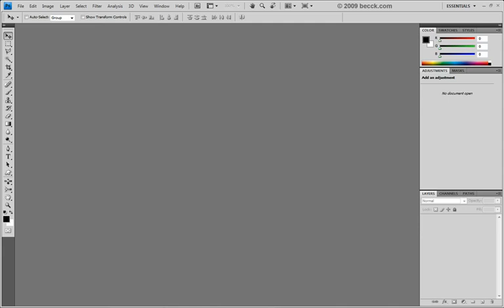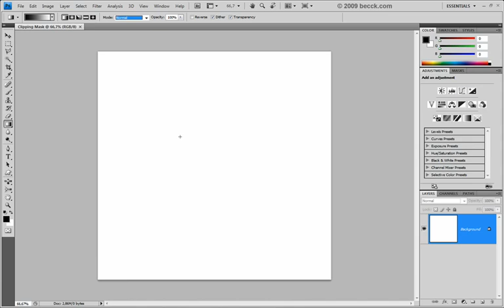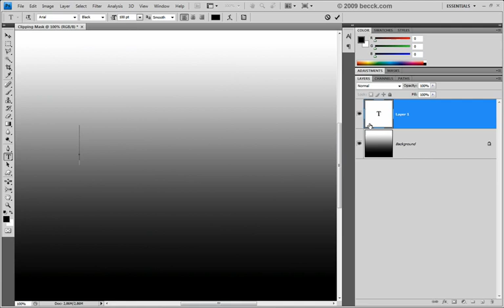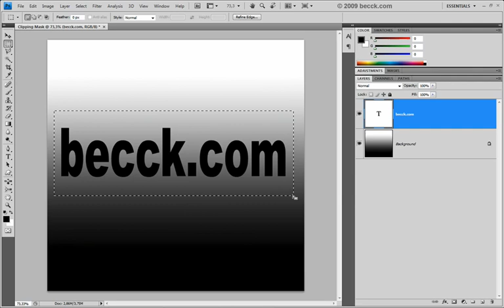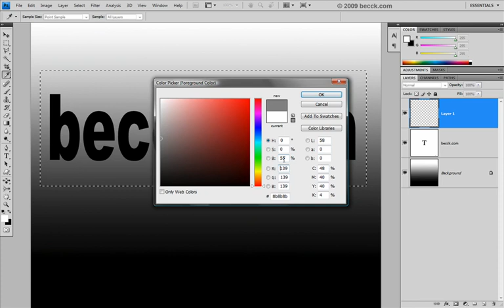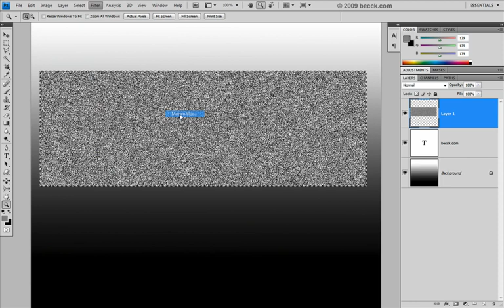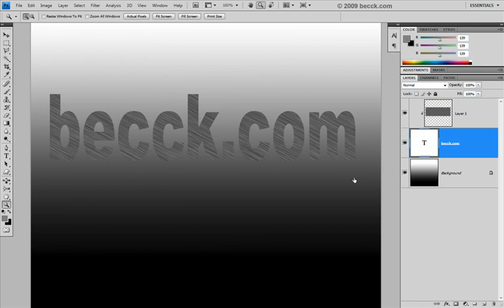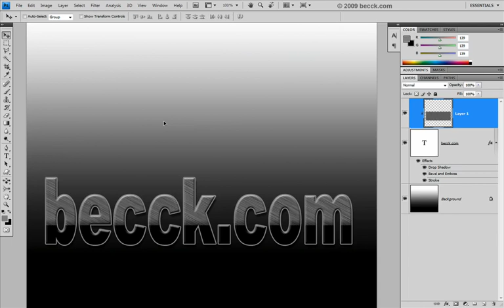Curso Photoshop CS4 - Aula 11 - Clipping Mask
Nesta aula você irá aprender sobre o recurso Clipping Mask que possibilita a que o layer mostre seu conteúdo apenas onde houver pixels do layer abaixo.